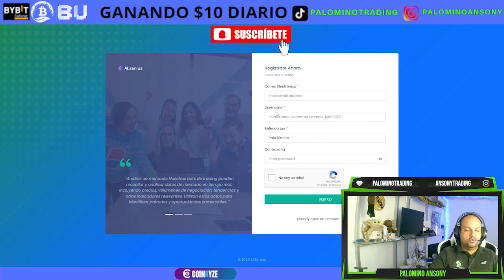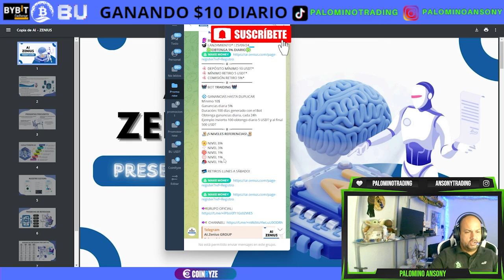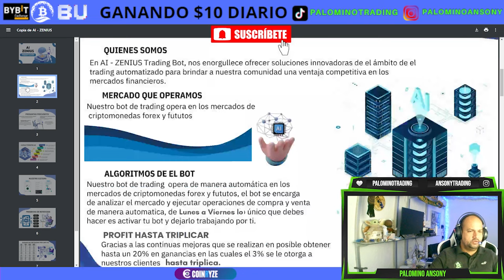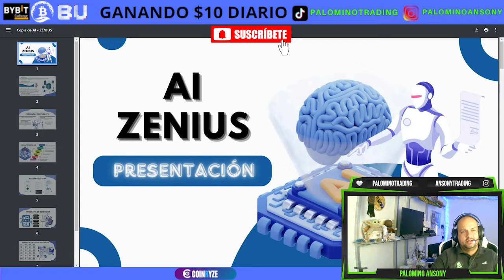AI ZENIUS🤑plataforma de inversión🤑próxima a salir🤑diversificando🤑trading🤑forex🤑criptomonedas🤑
📊 BOT TRAIDING 📊

⚡ BONO DE 5USDT GRATIS
🦈 LANZAMIENTO* ! 25/09/24🐬
      ☘️OBTENGA 5% DIARIO☘️
🦋 DEPÓSITO MÍNIMO 10 USDT*
🦋 MÍNIMO RETIRO 5 USDT*
🦋 COMISIÓN RETIRO 5%*
🤖 BOT TRAIDING 🤖

💠 GANANCIAS HASTA DUPLICAR
Mínimo 10$
Ganancias diaria 5%
Duración: 100 días generado con el Bot
Obtenga ganancias diaria, cada 24h
Ejemplo invierto 100 obtengo diario 5 USDT y al final 500 USDT
👨‍💻¡5 NIVELES REFERENCIAS!👨‍💻

🌼 NIVEL 8%
🌸 NIVEL 3%
🌺 NIVEL 1%
💮 NIVEL 1%
💐 NIVEL 1%

💳 RETIROS LUNES A SÁBADO!

canal pasqualefz

DESCARGO DE RESPONSABILIDAD: El contenido de este video / o cualquier información proporcionada no debe interpretarse de ninguna manera, ya sea explícita o implícita, directa o indirectamente, como asesoramiento de inversión, recomendación o sugerencia de una estrategia de inversión con respecto a un sitio web de inversion con criptomonedas.
Recomendamos que cada persona haga su investigación respectiva o consiga ayuda de un asesor financiero acreditado a la hora de realizar cualquier tipo de inversión. PUEDES PERDER EL 100% DE TU DINERO AL INVERTIR EN PLATAFORMAS DIGITALES CON CRIPTOMONEDAS.

Mejor lugar para invertir
Mejores Inversiones de 2024
Las aplicaciones más pagas en Google Play Store
Las mejores aplicaciones para recomendar y ganar de 2024
aplicación para ganar monedas
Aplicación para ganar criptomonedas
Dogecoin Minería
Gana aplicaciones de dólares